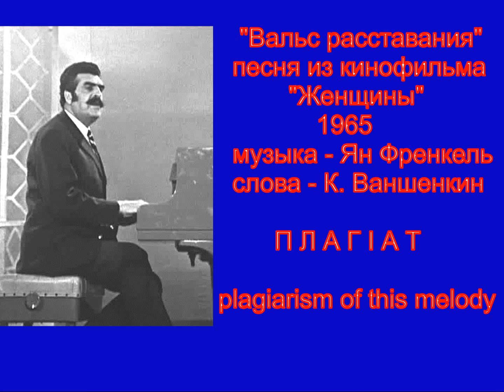Чи це російські пісні? Ян Френкель Вальс расставания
"Вальс расставания" ( из кинофильма «Женщины» , 1965) - Плагіат
Оригінальна мелодія -Фріц Крейслер, "Муки кохання", 1905 рік